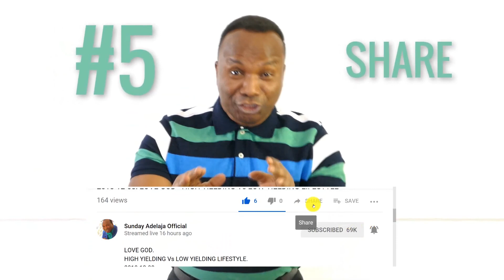TIPS TO SELF FULFILLMENT IN LIFE - PASTOR SUNDAY ADELAJA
FOLLOW THIS LIKE TO READ THE ARTICLE ON “TIPS TO SELF FULFILLMENT IN LIFE"
✨ Discover books by Dr. Sunday Adelaja following the links: